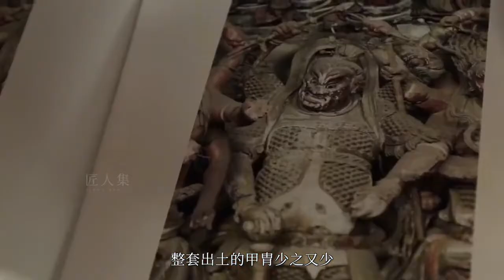一件衣服60斤，穿上能以一敌万，这才是男人该有的样子！